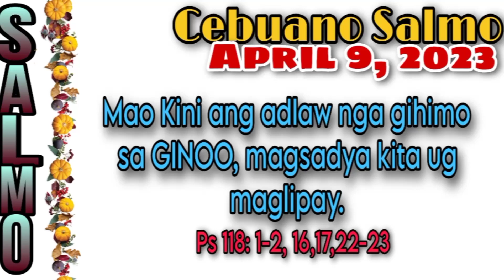MARCH 31, 2024- CEBUANO SALMO- - MAO KINI ANG ADLAW NGA GIHIMO SA GINOO, MAGSADYA KITA UG MAGLIPAY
March 31, 2024- Cebuano Salmo
➡️Easter Sunday-The Resurrection of the Lord